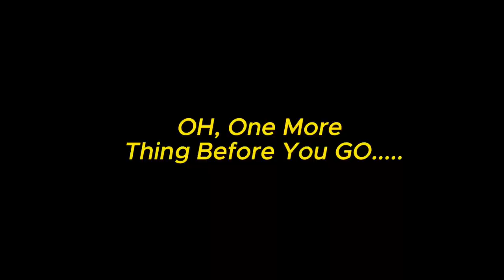A Day in our Life | 4th of July Fun